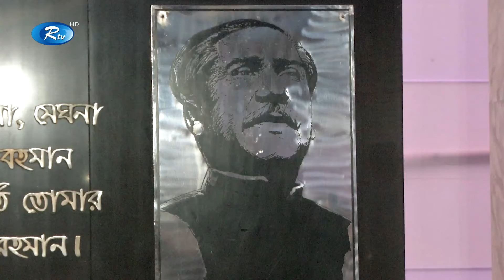জাতির পিতা বঙ্গবন্ধু শেখ মুজিবুর রহমানের প্রতিকৃতিতে শ্রদ্ধা জানিয়েছেন, প্রধানমন্ত্রী শেখ হাসিনা।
এদিকে, ঐতিহাসিক ৭ মার্চ উপলক্ষে সকালে ধানমন্ডির ৩২ এ, জাতির পিতা বঙ্গবন্ধু শেখ মুজিবুর রহমানের প্রতিকৃতিতে শ্রদ্ধা জানিয়েছেন, প্রধানমন্ত্রী শেখ হাসিনা। এছাড়াও, আওয়ামী লীগের সভানেত্রী হিসেবেও দলের শীর্ষ নেতাদের সঙ্গে নিয়ে শ্রদ্ধা নিবেদন করেন, বঙ্গবন্ধু কন্যা। এরপর একে একে ছাত্রলীগ, যুবলীগ, স্বেচ্ছাসেবক লীগসহ আওয়ামী লীগের বিভিন্ন সহযোগি ও ভ্রাতৃপ্রতিম সংগঠন, বঙ্গবন্ধুর প্রতিকৃতিতে শ্রদ্ধা নিবেদন করে।

- Team RTV